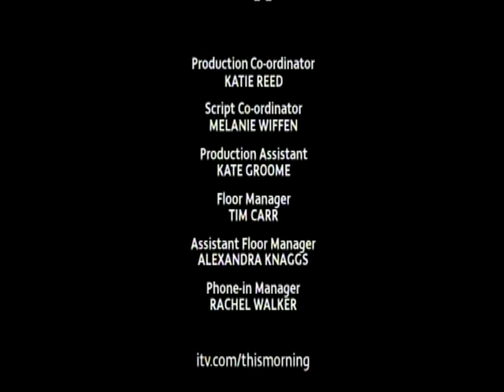This Morning 16-11-09 Shane Richie & Josie Lawrence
"SHANEYLANDREUNITED" - Forum for the latest news, photos & videos of Shane Richie
Shane Richie & Josie Lawrence talk about their experiences completing their final leg of the celebrity "Round The World In 80 Days" marathon for Children In Need 2009.